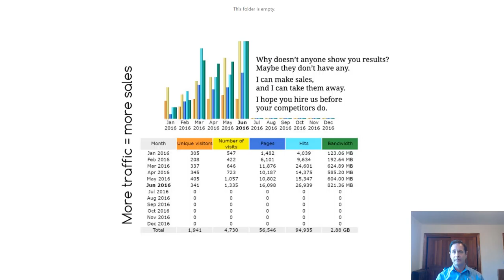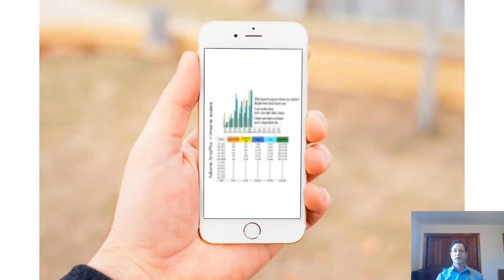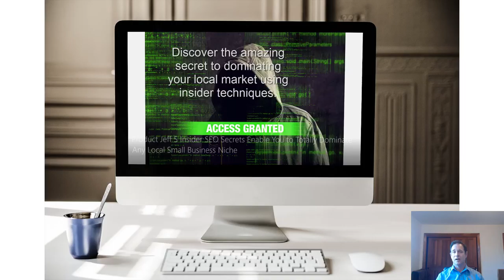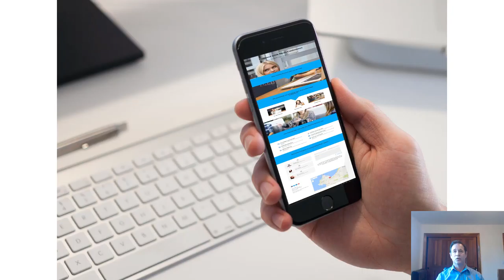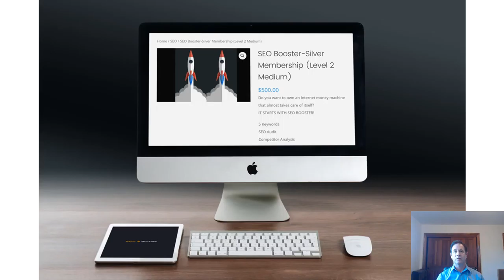Dominate Your Market Niche with SEO Booster